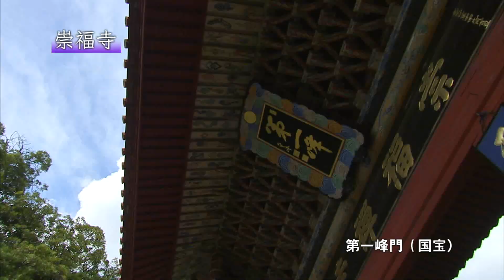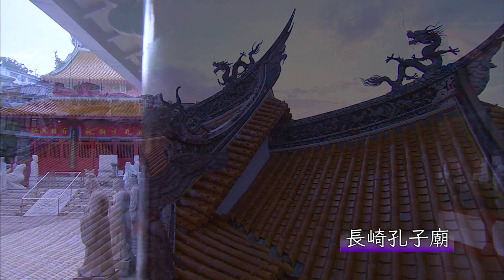長崎の歴史、再発見〈１日目〉（長崎県観光）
長崎県の旅情報は「ながさき旅ネット」が便利です！